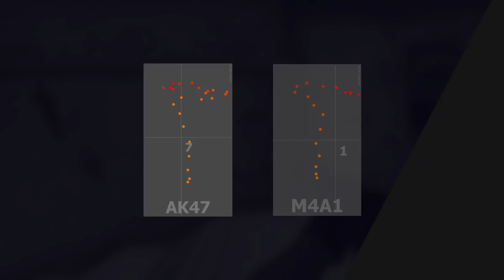The galil is too OP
Learn from Fallen, S1MPLE & Other PROS with Masterclass Courses & Exclusive Content for $9.99/Month. Click Here to Improve!!

Experience intense CSGO battles: iconic FPS with strategic teamwork & epic plays.